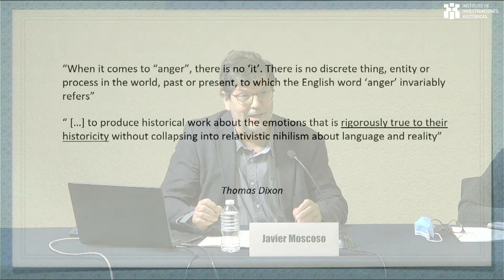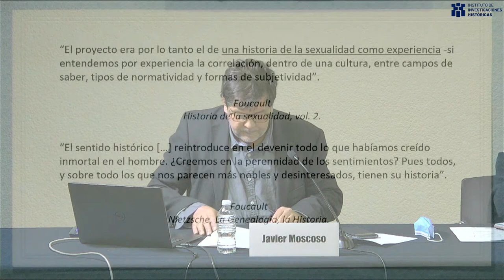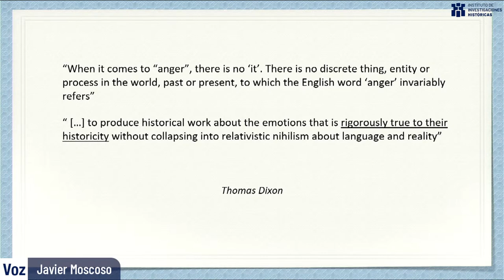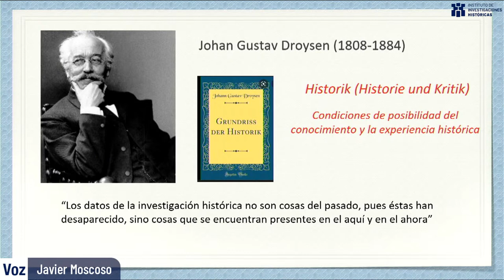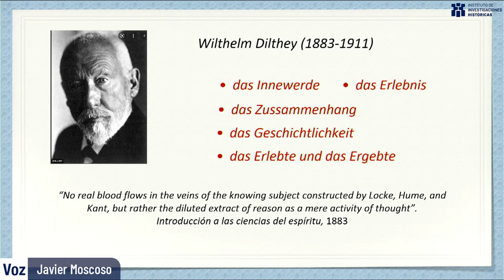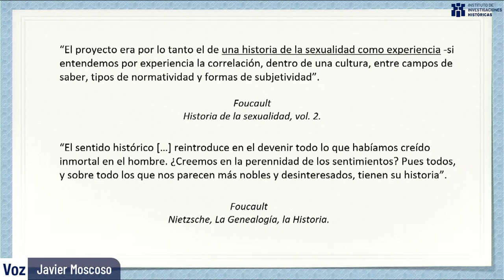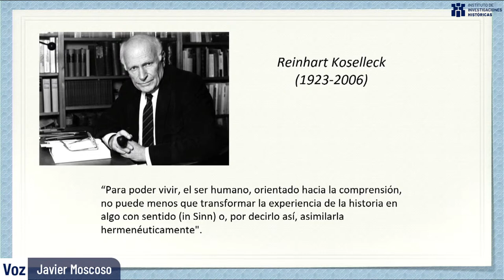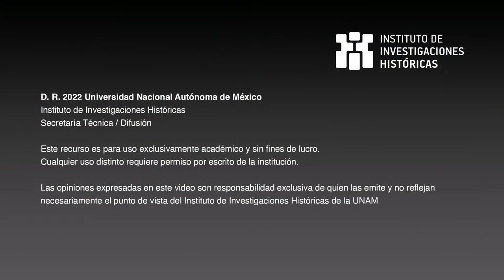Conferencia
Historias de la experiencia emocional
Javier Moscoso
Centro de Ciencias Sociales y Humanidades, España

27 de septiembre
9:30 horas